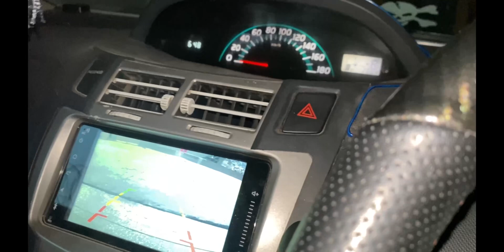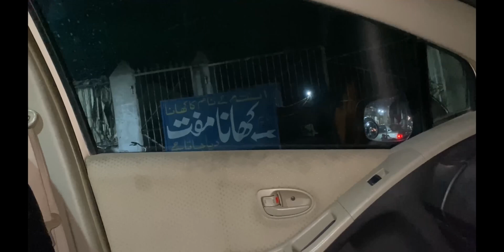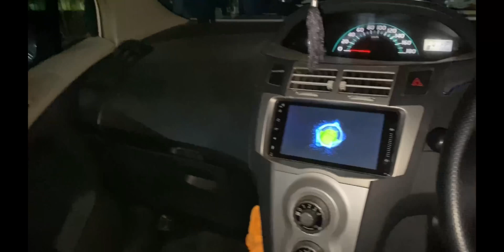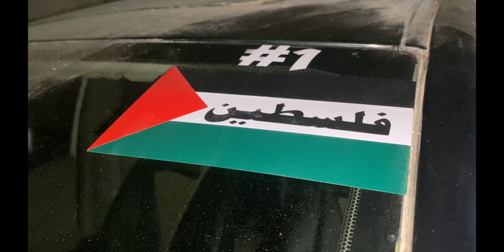Episode 94 || Saray tyres puncture 🥲 || new fog lamps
Hope u all are doing good 😊
JazakALLAH ♥️

              : __brownboy._